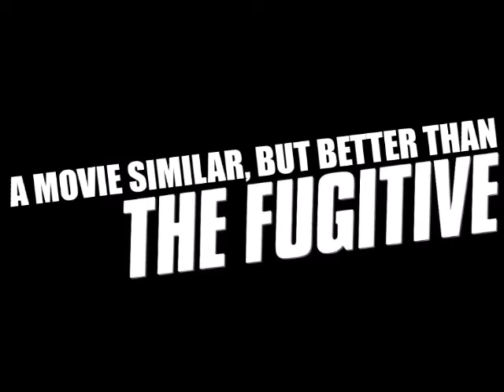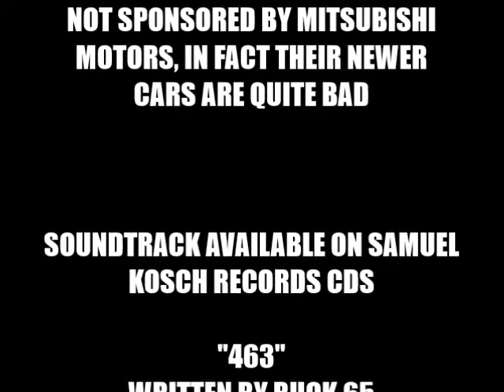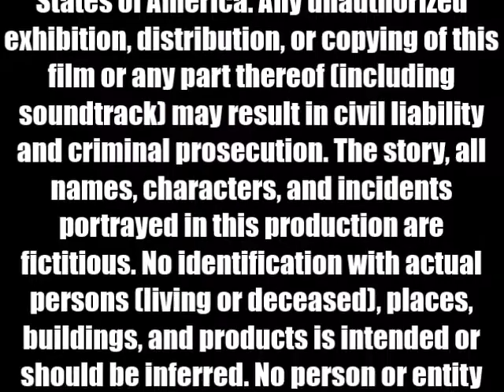A Movie similar, but better than The Fugitive